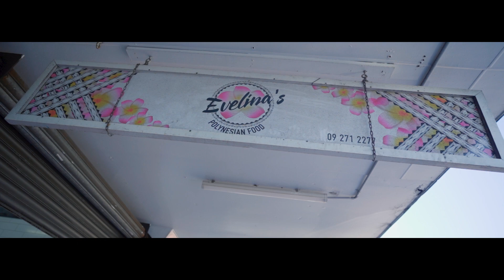MY HOOD - OTARA 274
Our Hood, Our Heart, Our Pride